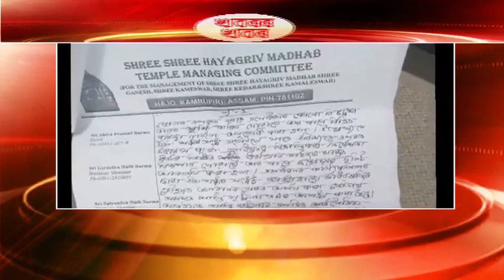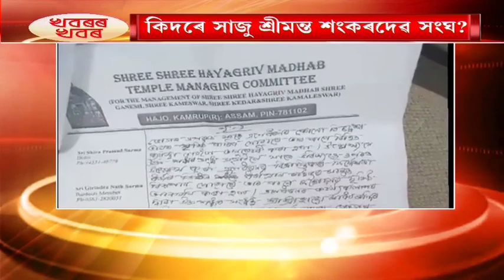Srimanta Sankaradeva Sangha#p-2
নতুন চিন্তা আৰু মাত্ৰাৰে সংঘক নেতৃত্ব দিবলৈ কিদৰে সাজু শ্ৰীমন্ত শংকৰদেৱ শংকৰ সংঘ?
শ্ৰীমন্ত শংকৰদেৱ সংঘত মেলামুখীতাই স্থান পাইছে নেকি?
জাতীয় জীৱনলৈ অহা প্ৰত্যাহ্বানৰ সন্দৰ্ভত শংকৰদেৱ সংঘৰ ভূমিকা কি হব ?
ষ্টুডিঅ'ত শ্ৰীমন্ত শংকৰদেৱ সংঘৰ প্ৰধান সম্পাদক বাবুল বৰা
কাৰ্যবাহী সম্পাদক দেৱজিৎ তালুকদাৰৰ সৈতে 'খবৰৰ খবৰ'